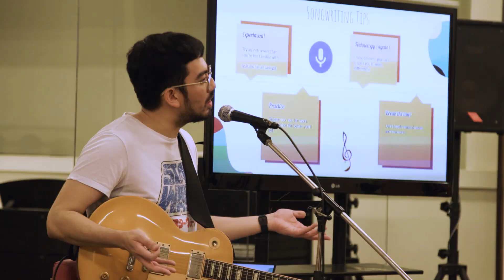Short+Sweet Malaysia 2023: Song Workshop with Fuad of Kyoto Protocol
Keen to present your own song to a crowd?

Short+Sweet Malaysia will be closing its call-for-entry this 1 June!  Take this chance now and submit key details of your work to us!

Meanwhile, enjoy this throwback to Fuad's song workshop where he share some handful of tips for aspiring musicians & singers to create a song. 🎼